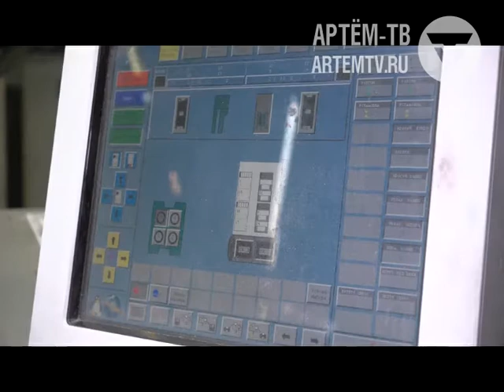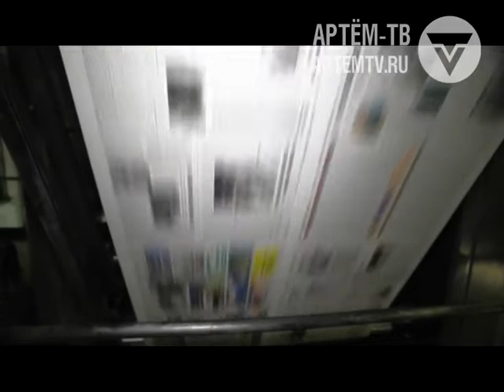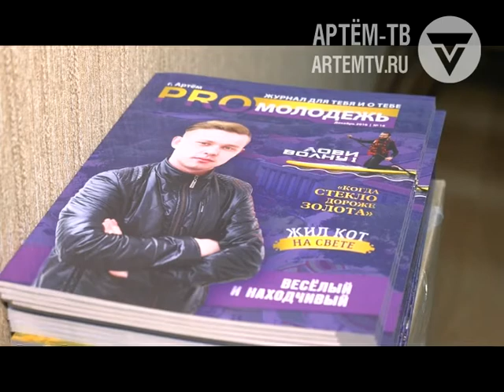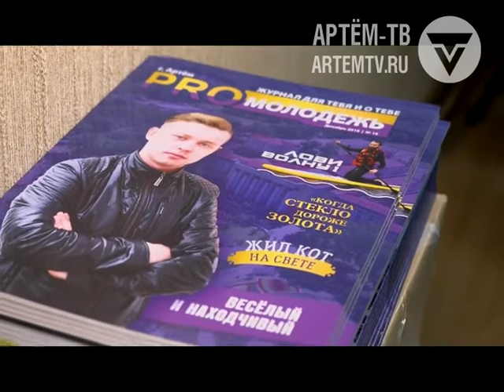Людям о людях. Как создаются газеты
Гул станков и запах типографской краски – вот настоящий рай для любителя свежей прессы. Здесь, в издательско-типографическом комплексе «Дальпресс» печатается главная городская газета «Выбор»...